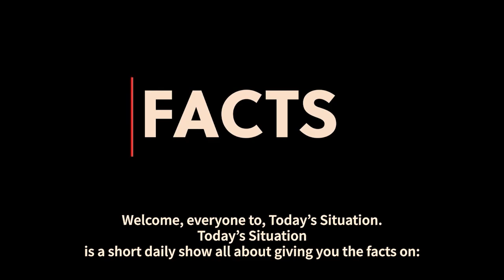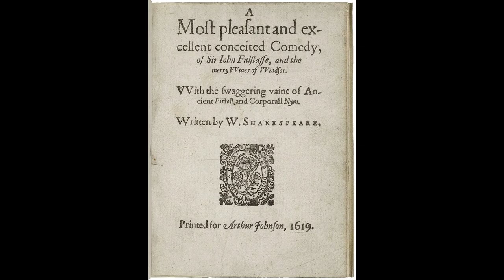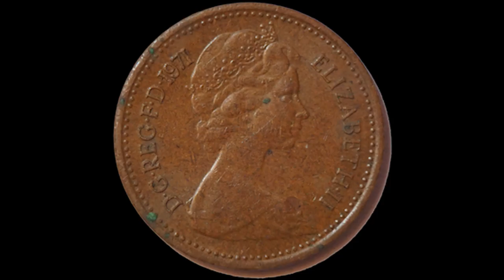What Is Today | 4/23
TIMESTAMPS
0:00 Intro
0:48 HOLIDAYS AND OBSERVANCES
2:27 HISTORICAL EVENTS
3:23 FAMOUS BIRTHDAYS
4:36 FAMOUS PASSINGS

What is Today’s Famous Passings,
Hey, It’s all about learning and having fun. Let’s get started.